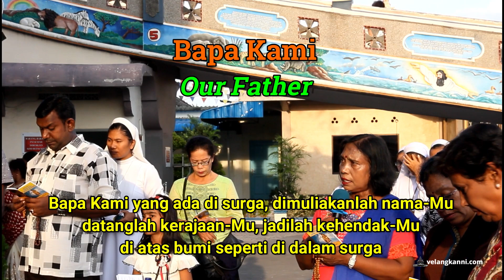Doa Rosario - Doa yang sungguh Alkitabiah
Doa Rosario terdiri dari rangkaian doa-doa - Aku Percaya, Bapa Kami, Salam Maria, Kemuliaan, dan Terpujilah nama Yesus, Maria dan Yosef, untuk selama-lamanya. Dengan merenungkan peristiwa hidup Yesus dalam doa rosario (Peristiwa Gembira, Terang, Sedih, Mulia), kita dibawa kepada penghayatan yang lebih mendalam tentang misteri keselamatan. Sebagai doa damai, rosario selalu dan akan selalu menjadi doa keluarga dan doa untuk keluarga.